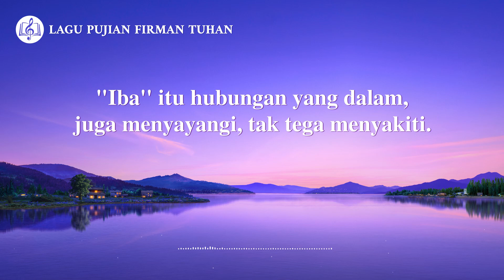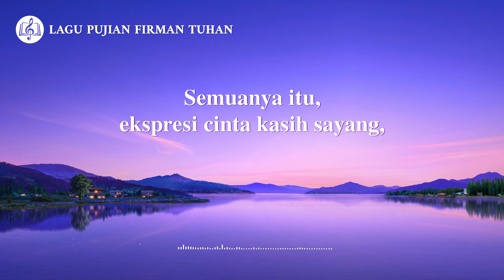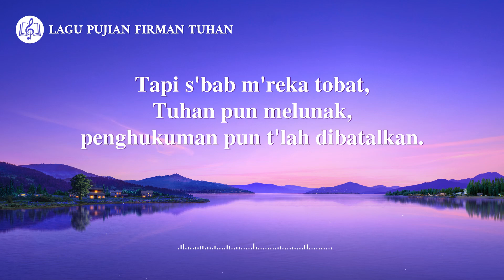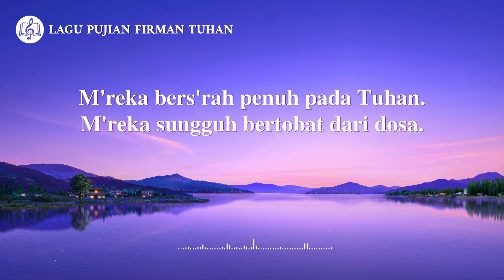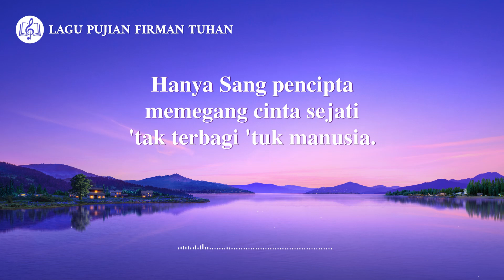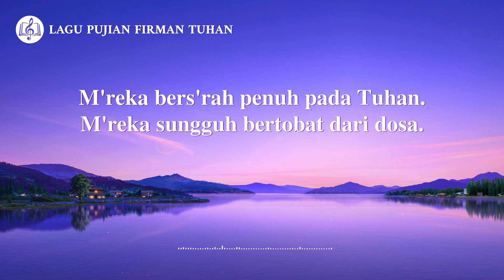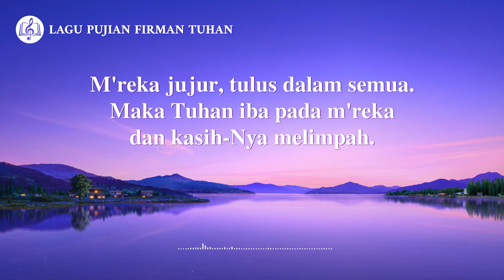Lagu Rohani Kristen - Iba Tuhan pada Manusia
Lagu Rohani Kristen 2020 - Iba Tuhan pada Manusia
"Iba", banyak cara 'tuk memahaminya.
Itulah kelembutan, cinta, dan perlindungan.
"Iba'' itu hubungan yang dalam,
juga menyayangi, tak tega menyakiti.
Semuanya itu, ekspresi cinta kasih sayang,
s'perti keengganan melepas sesuatu.
Ini belas kasih dan toleransi-Nya.
Meski Tuhan pakai kata yang biasa,
namun menyuarakan hati dan sikap Tuhan buat manusia.
Semua tersingkap saat Tuhan berfirman.

Jalan di Niniwe, seperti Sodom juga,
penuh kejahatan dan kekerasan.
Tapi s'bab m'reka tobat,
Tuhan pun melunak, penghukuman pun t'lah dibatalkan.
Kepada firman dan perintah-Nya,
sikap m'reka beda dengan orang Sodom.
M'reka bers'rah penuh pada Tuhan.
M'reka sungguh bertobat dari dosa.

Upah Tuhan dan iba-Nya pada manusia,
mustahil ditiru oleh siapa pun;
Tiada yang miliki kemurahan atau toleransi Tuhan,
maupun ketulusan-Nya pada manusia.
Hanya Sang Pencipta punya iba pada manusia.
Yang memb'ri kelembutan dan kasih sayang.
Hanya Sang pencipta memegang cinta sejati
'tak terbagi 'tuk manusia.
limpahkan kemurahan 'tuk manusia
dan sayangi ciptaan-Nya.

M'reka jujur, tulus dalam semua.
Maka Tuhan iba pada m'reka dan kasih-Nya melimpah.